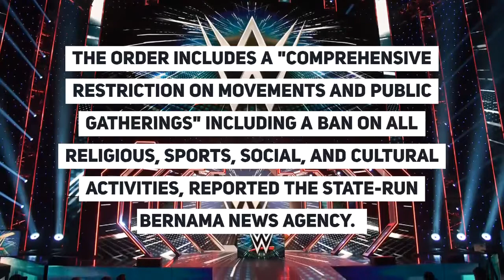BREAKING NEWS - March 18th Corona update - Malaysia - Colombia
Malaysia imposes nationwide movement control order Malaysia will impose a nationwide movement control order from Wednesday until the end of the month to combat spread of coronavirus, Prime Minister Tan Sri Muhyiddin Yassin announced Monday night. The order includes a "comprehensive restriction on movements and public gatherings" including a ban on all religious, sports, social, and cultural activities, reported the state-run Bernama News Agency. Most government premises, except those providing essential services such as water and electricity, will be closed, Bernama reported. Colombia will close borders to slow coronavirus spread Colombian President Iván Duque announced Monday his decision to close the country's borders to protect the health and well-being of citizens. In a series of tweets, Duque explained the closure, which will go into effect midnight local time Monday through May 30, will restrict entry and exit for all citizens and foreign nationals